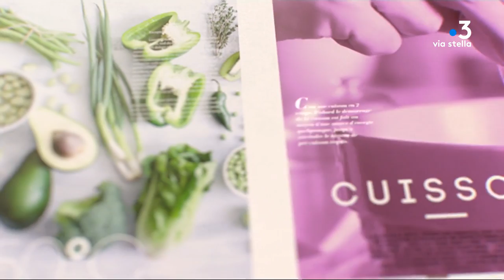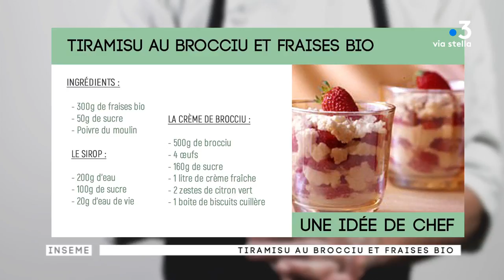Manghja du 01/06/2018 : Tiramisu au brocciu et fraises bio - Part.1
Une idée de chef : DAVID MEZZACQUI , U Bistrotellu et Altru Versu , Ajaccio

Tiramisu au brocciu et fraises bio

300g de fraises bio
50g de sucre

Le sirop
200g d'eau
100g de sucre
20g d'eau de vie

La crème de brocciu

500g de brocciu
4 œufs
160g de sucre
1 litre de crème fraîche
2 zestes de citron vert
1 boite de biscuits cuillère